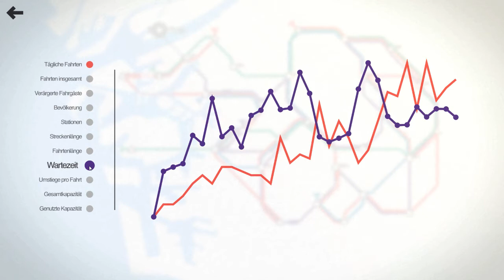Mini Metro - Osaka - #09 ( Let's Play Gameplay Deutsch )